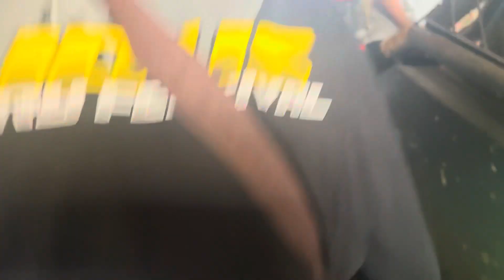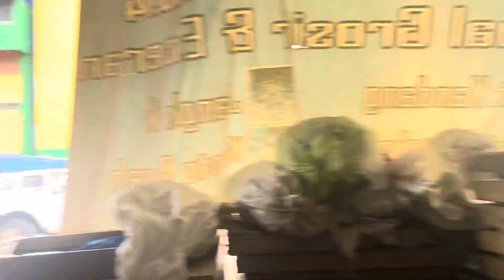Mumpung lagi di Jakarta kita main ke pasar pramuka Jakarta